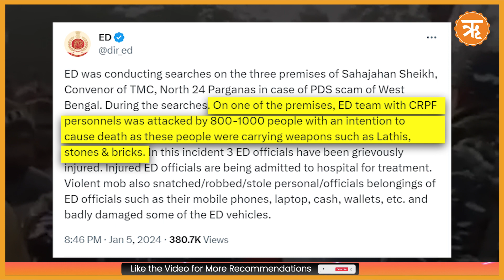Central Agencies vs West Bengal: 800-1000 People Attacking ED Officials Not First in State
In a very distressing incident, the officials of the Enforcement Directorate, who were conducting searches at Trinamool Congress leader Sahajahan Sheikh in connection with the alleged Public Distribution Scam, were attacked and serious injuries were inflicted on them by the leader’s loyalists on Friday. Giving chilling details about the case, the Enforcement Directorate stated that a mob consisting of 800 to 1000 people attacked the officials with an “intention to cause death”.